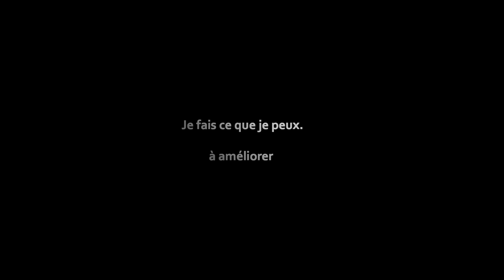Diamonds are forever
amusement 19/05/2024